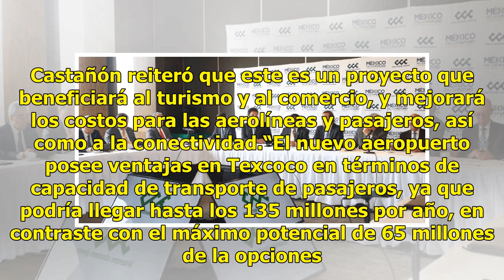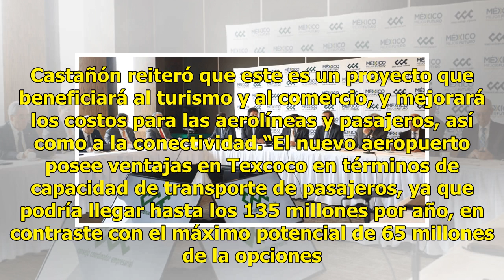Continuar la construcción del NAIM es la mejor opción: CCE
Juan Pablo Castañón Castañón, presidente del Consejo Coordinador Empresarial (CCE), aseguró que la mejor opción es continuar la construcción del Nuevo Aeropuerto Internacional de México (NAIM), ya que es más rentable y cuenta con el financiamiento."Concluimos que la mejor opción es continuar la cons...